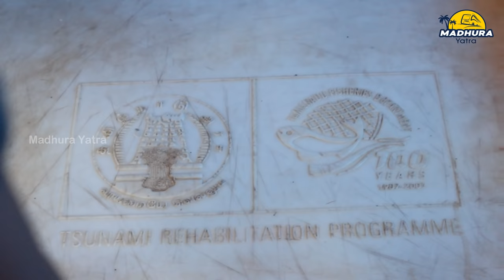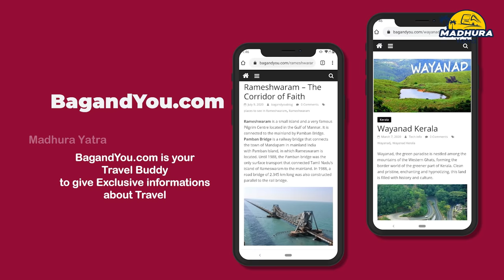Alappuzha Houseboat Tour Kerala - Lifestlye of Alleppey - ആലപ്പുഴ ഹൗസ്ബോട്ട് യാത്ര - Travel Vlog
Kerala Houseboat Trip Alleppey - Alappuzha- കുട്ടനാട് ജീവിതരീതി യാത്ര - Travel Vlog - Alappuzha Houseboat Tour Kerala - Lifestyle of Alleppey Backwaters - ആലപ്പുഴ ഹൗസ്ബോട്ട് യാത്ര - Travel Vlog in Malayalam

This video is about a very famous tourism place in Kerala, Alappuzha or Alleppey. Houseboat in Alleppey backwaters is the main attraction of Kerala. They resemble the Venice houseboats. This video will show you all about the houseboat trip and what are the foods provided in the trip and also the cost of the houseboats in Alleppey, Kerala. This video will give a complete lifestyle of people living in Alleppey Backwaters.

Our Exclusive Photos on Houseboat trip

📞Call or 💬 Whatsapp to
Niyas Younus -

Alleppey Houseboats are very popular and preferred by tourists who visit Kerala. Tourists from all over the world come here to spend a day or two relaxing at these houseboats. Alleppey aka Alappuzha is perfect for backwater cruise as it is filled with lagoons, beaches, bridges and beautiful coconut & banana trees.

The video shows many Kerala houseboats while sailing and in docked positions and I have also shown you the inside of the houseboat. Most houseboats are comfortable but lack the luxury of a typical star hotel. However, it is a different and exciting experience to spend a day in these houseboats.